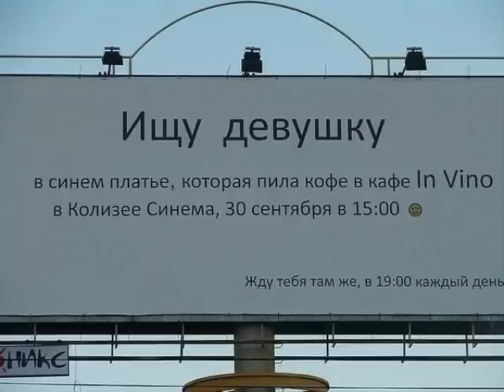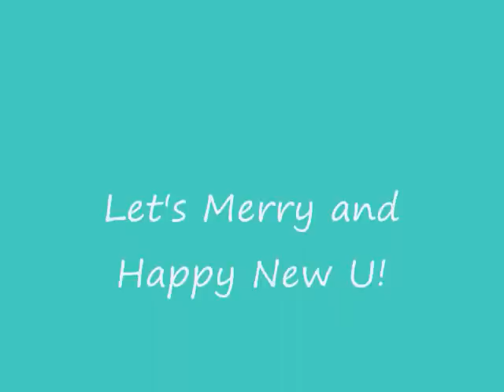Merry Christmas and Happy New Year 2012 from New York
Holiday greeting from Faith Mao for 2012  Let's merry and Happy New U 2012.